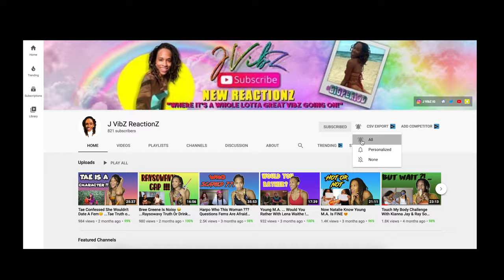UPDATED!!! RaySoWavy Pimps Her Ex Bre...Very Hilarious...Must Watch !!!